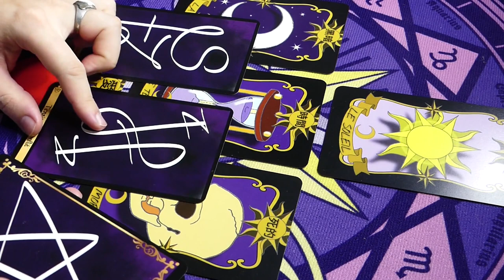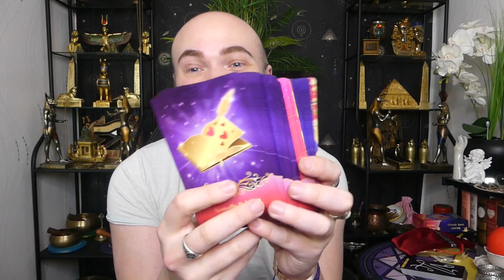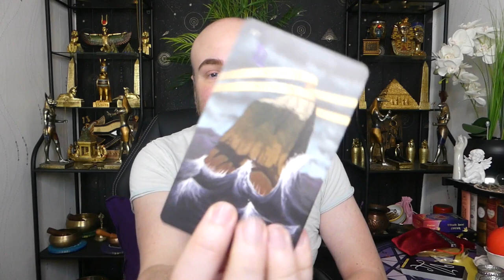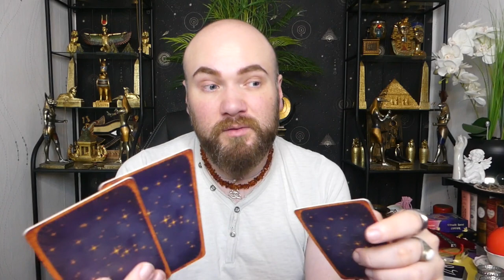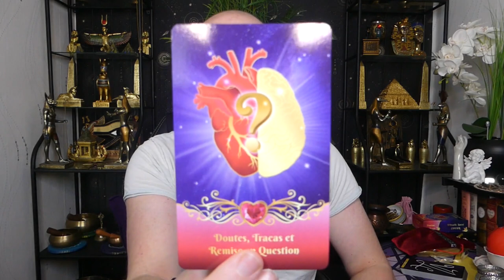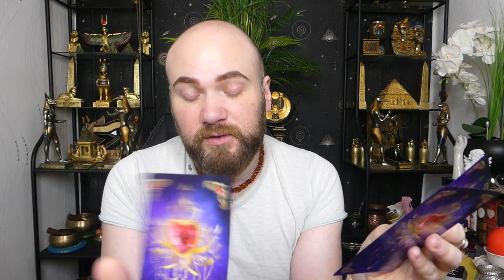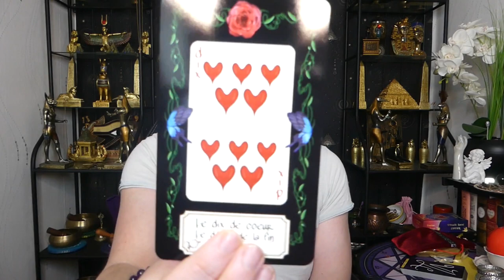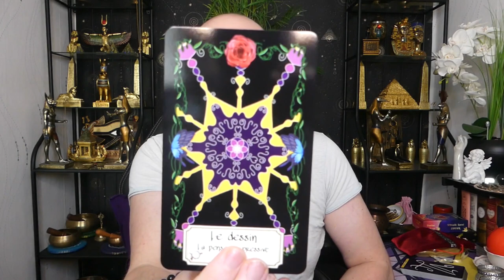🔮ÉNERGIES DU 18 AU 20/02/2022🔮